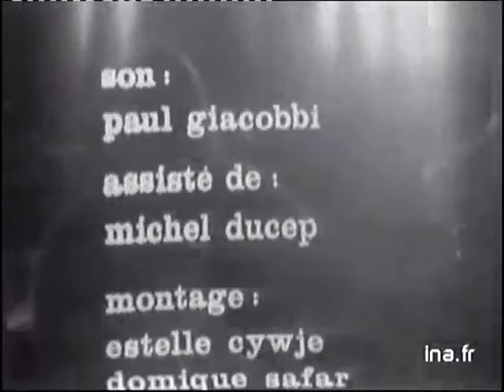Blood, Sweat & Tears Lucretia MacEvil, Smiling Phases, Drum Solo Live 1970, What Happened to BST?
BS&T performed Lucretia MacEvil, Smiling Phases (11:08) live at the Cafe Au Go Go, in New York, NY. (Composer, Lyricist: Steve Winwood, Composer, Lyricist: James Capaldi, Producer: James William Guercio, Composer, Lyricist: Christopher Wood). Jim Fielder's bass solo (15:50), and Bobby Colomby's drum solo (18:30) follow. This film was broadcast on POP2 French TV on November 21, 1970.

Blood, Sweat & Tears Documentary Addresses Fan and Media Backlash. The article is by Best Classic Bands Staff.  Blood, Sweat & Tears, known for such hits as “Spinning Wheel,” “And When I Die” and “You’ve Made Me So Very Happy,” are the subject of a new documentary, "What the Hell Happened to Blood, Sweat & Tears?" The film is described as “the incredible never-before-told story about a top rock band that was unknowingly embroiled in a political rat’s nest involving the U.S. State Department, the Nixon White House, and a controversial concert tour of Yugoslavia, Romania, and Poland, countries that were behind what was then known as the Iron Curtain.”

When they returned from the June-July 1970 tour and visit, the band itself was caught in the crossfire from both the right and the left and the group suffered as a result. Suddenly, they were no longer hip and cool and lost support from fans, the media, concert bookers, and the recording industry. As a result, they found themselves in the crosshairs of a polarized America–as divided then as it is now–and became an early victim of cancel culture. The feature-length film will be released theatrically in New York and Los Angeles on March 24, 2023, before expanding across North America and Canada via Abramorama.

In 1969, the band played at the legendary Woodstock Festival and in 1970 won the Grammy Award for Album of the Year for its self-titled, second LP, besting The Beatles’ Abbey Road and Crosby, Stills and Nash’s debut, among others.

Weeks after returning from the Iron Curtain tour, Blood, Sweat & Tears played New York’s Madison Square Garden. Outside the venue, the leftist radical Abbie Hoffman and the Yippies (Youth International Party) led a protest against what they called “Blood, Sweat & Bullshit,” accusing them of being tools of the CIA and urging people to boycott the band’s records and concerts.

Written, produced, and directed by award-winning filmmaker John Scheinfeld (The U.S. vs. John Lennon, Chasing Trane, Who Is Harry Nilsson…?) and produced by Dave Harding (Herb Alpert Is…), the film was created with the full cooperation of Blood, Sweat & Tears. The documentary features never-before-seen film and photos of the band, as well as present-day interviews with then-Columbia Records president Clive Davis and five of the nine band members: lead singer David Clayton-Thomas, sax player and musical arranger Fred Lipsius, bass player Jim Fielder, drummer Bobby Colomby, and guitarist Steve Katz, who says, “We were blackmailed.”

“It has been fascinating for me to relive these incidents of some 50 years ago,” said Colomby, “through the footage, documentation, and, incredibly, the live performance tapes John and his team discovered through some very deep and tireless digging. I believe the music we made then holds up today.”

The truth-is-stranger-than-fiction film blends political intrigue, social commentary, and a mystery involving one of the biggest rock bands of the late ’60s and early ’70s.

Director John Scheinfeld adds, “Uncovering the details of the extraordinary story took us far and wide, and we were amazed by the unexpected twists and turns of the tale. We hope people will be as struck as we were by the political parallels and counterpoints between then and now.”

What the Hell Happened to Blood, Sweat & Tears? features 53 minutes of never-before-seen footage shot during the Iron Curtain tour and never-before-seen footage of the opening song of BS&T’s set at Woodstock. The film’s soundtrack, featuring 10 recently discovered and remastered live performances from the band’s Iron Curtain concert tour, will be available via Omnivore Recordings on April 21, 2023.